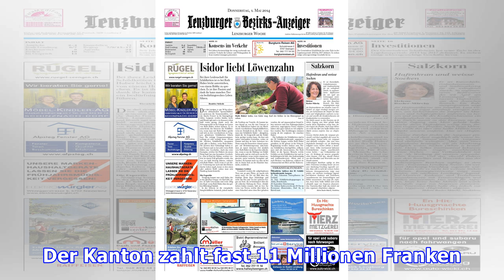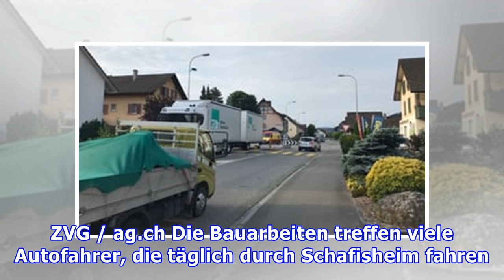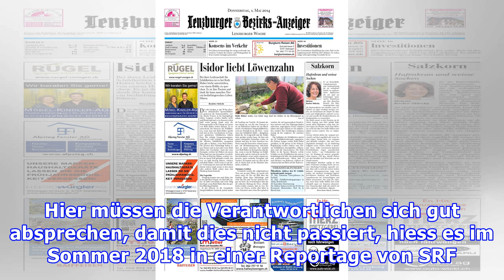Viele Autofahrer brauchen wegen Baustelle in Schafisheim Geduld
Ab 1. April wird die Seetalstrasse in Schafisheim saniert. Die Bauarbeiten dauern bis 2022. Der Kreisel im Dorf wird ausgebaut, die Seetalstrasse saniert, der Deckbelag wird leiser und für die Fussgänger gibt es Schutzinseln. Schafisheim leidet unter dem grossen Verkehr: 14'000 Fahrzeuge fahren tägl...